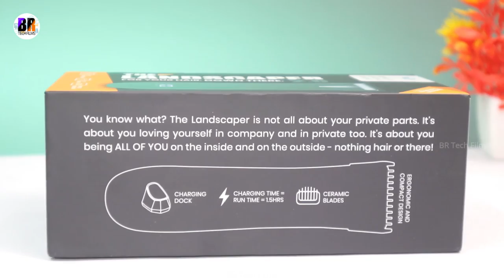Landscaper 2.0 | Groin Trimmer | Bombay Shaving Company Full-Body Trimmer | Trimmer for Private Area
This is the best grooming gadget for men this is the Bombay Shaving Company LANDSCAPER 2.0 | GROIN TRIMMER | Pubic Hair Trimmer I must Say this is the best trimmer for men.
You Can Use This trimmer on your body and private parts to remove unwanted hairs.
Watch Video To Know More about this amazing Gadget.
Precision Grooming Made Easy: Discover the Landscaper 2.0 Pubic Hair Trimmer

More About This Product Bombay Shaving Trimmer Men | Balls Trimmer For Men | Pubic Hair Trimmer & Body Groomer | 90 Mins Runtime, Private Part Shaving, Waterproof (IPX7), Cordless, LED Display, LED Torch, Safe Ceramic Blades, Dock Charging | LANDSCAPER 2.0

A specialized pubic hair trimmer for men that makes trimming sensitive areas down there very safe, easy and stress-free.
The Landscaper 2.0 comes with ceramic blades that are harder, cut smoother and last much longer than stainless steel blades. They are sharp on the coarse pubic hair but gentle on the skin.
Narrow head design and LED torch for easy maneuverability
Digital Batter Indicator With Wireless Charging Dock
The Landscaper 2.0 Trimmer is a state-of-the-art gardening tool that revolutionizes the way you maintain your lawn and garden. Designed with efficiency and precision in mind, this trimmer offers an exceptional trimming experience
The trimmer features a compact and ergonomic design, making it easy to hold and maneuver in sensitive areas. The rounded edges and gentle contours ensure a smooth and comfortable experience, reducing the risk of nicks, cuts, or irritation.
The Pubic Hair Trimmer emphasizes hygiene and ease of maintenance. It is often designed to be water-resistant or waterproof, allowing for convenient cleaning under running water.